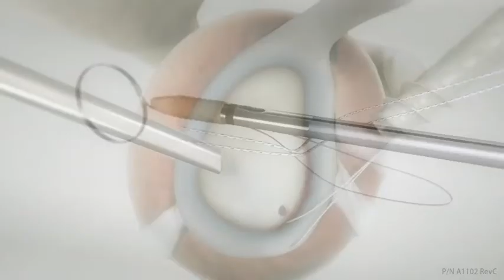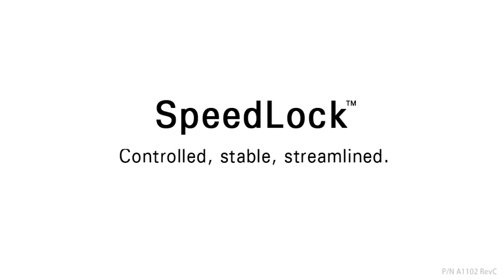Speedlock Dr. Enrique Galindo Martens. Inestabilidad de Hombro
Implante avanzado para la reparación de la inestabilidad de hombro